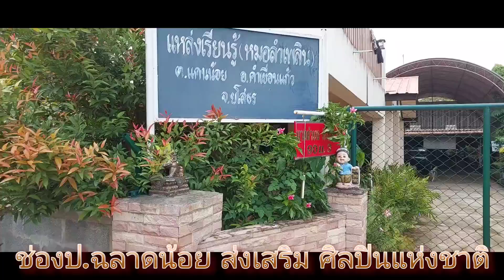ป.ฉลาดน้อยพาชม อ.ทองมี มาลัย@channel8163 @อาวแท็กซี่หนุ่มบ้านนา